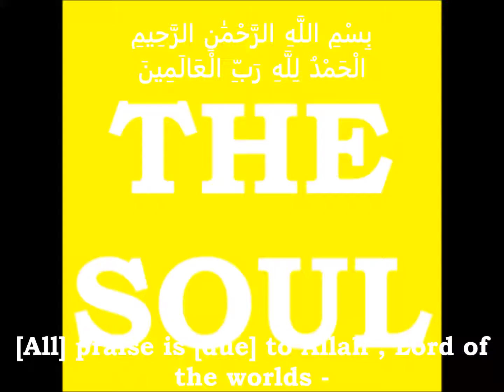9 th NOVEMBER 2016 VIDEO 3 AT NIGHT